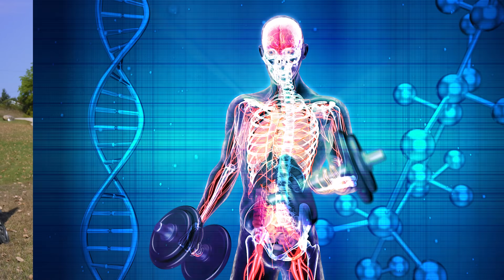I Got Shot By Arrows For Science!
In this episode of Bro Labs, I Put Myself To The Test By Getting Shot By Blunt Arrows I was in so much Pain after This Video! Sadly YouTube doesn't approve of this experiment but sometimes that's the price I must pay for my hard hitting science.

Under no circumstances should you attempt to replicate or carry out any of the activities shown in this video.